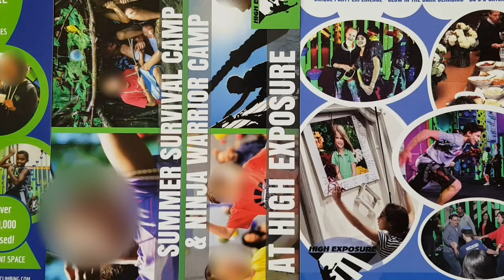육아브이로그Vlog 미국 여름 실내 여름 캠프 22개월 아기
2018 미국 여름 실내 여름 캠프